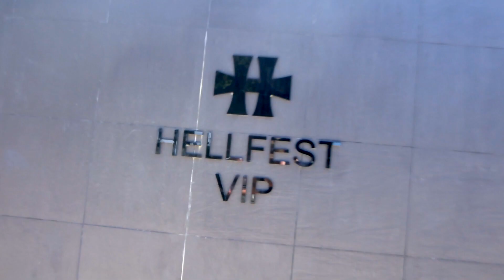ESP : Interview de Frédéric Leclercq et Stéphane Buriez de SINSAENUM (la boite noire)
Interview de Frédéric Leclercq et Stéphane Buriez de SINSAENUM sur leurs guitares ESP

Les guitares ESP sont partenaires du festival Hellfest 2018 avec un stand et des artistes en interview.